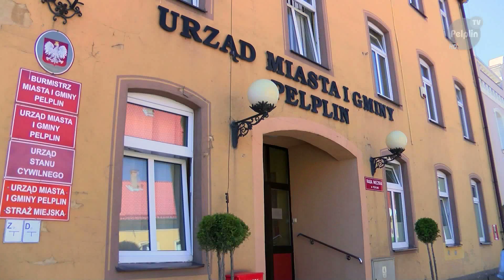Zmodernizowano salę USC w Pelplinie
19 maja 2017 r. odbyła się uroczystość przecięcia wstęgi w zmodernizowanej sali Urzędu Stanu Cywilnego w Pelplinie.